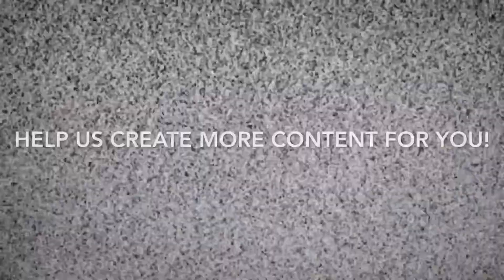BigCTV Plays Animal Crossing: The Great Villager Search Part 2 (4K)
Chris searches for his new villager well into the night and comes across a new friend! Find out who it is for the epic conclusion of The Great Villager Search!

New videos release every day at noon EST!